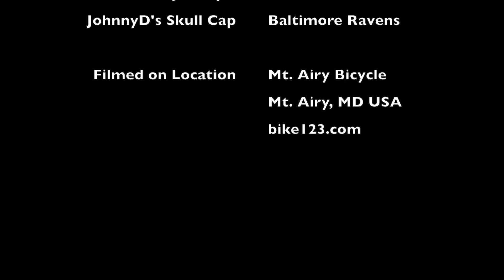Hase Trigo Up Recumbent Trike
Hase Trigo Recumbent Trike